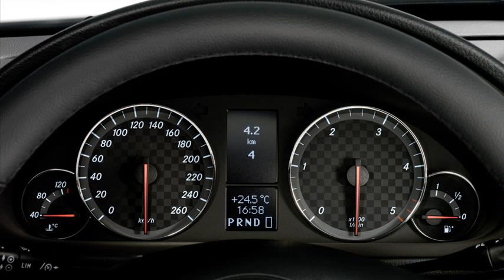mercedes-benz clc 200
mercedes-benz clc 200 kompressor
mercedes benz clc 200 kompressor review
mercedes benz clc 200 review
mercedes-benz clc 200 kompressor sports coupe